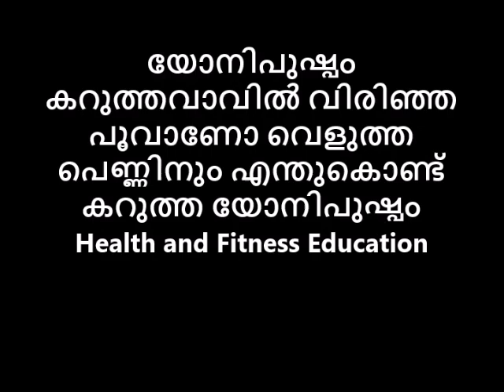യോനിപുഷ്പം കറുത്തവാവിൽ വിരിഞ്ഞ പൂവാണോ വെളുത്ത പെണ്ണിനും എന്തുകൊണ്ട് കറുത്ത യോനിപുഷ്പം Reloaded